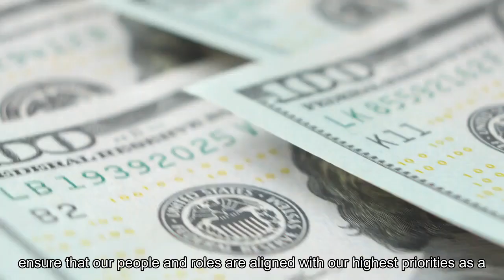Google Layoffs Labeled 'Needless' as Hundreds Lose Jobs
BusinessTechnologyGoogle’s Layoffs Labeled ‘Needless’ By Union as Hundreds of Employees Lose Jobs in Fresh CutsJanuary 11, 2024 11:18 AM ESTGoogle is laying off hundreds of its employees in its hardware, voice assistance, and engineering teams.“We’ve had to make some difficult decisions about ongoing employment of some Google employees and we regret to inform you that your position is being eliminated,” the company told some workers, per The New York Times. In a statement, the company said it is “responsibly investing in our company’s biggest priorities and the significant opportunities ahead.”The layoffs will impact the augmented reality hardware team the most. According to 9to5Google, the company previously had distinct leaders managing hardware projects like Fitbit, Nest, and Pixel. After this reorganization, one team is expected to be responsible for overseeing all three products.“A few hundred roles are being eliminated in DSPA with the majority of impacts on the 1P AR Hardware team. While we are making changes to our 1P AR hardware team, Google continues to be deeply committed to other AR initiatives, such as AR experiences in our products, and product partnerships,” the technology company said in a statement to 9to5Google. The Alphabet Workers Union responded to the layoffs on X, saying: “Tonight, Google began another round of needless layoffs. Our members and teammates work hard every day to build great products for our users, and the company cannot continue to fire our coworkers while making billions every quarter. To best position us for these opportunities, throughout the second half of 2023, a number of our teams made changes to become more efficient and work better, and to align their resources to their biggest product priorities.”The past years have seen a number of major layoffs at Google. In Jan. 2023, the company cut 12,000 roles from its staff. “Over the past two years we’ve seen periods of dramatic growth. To match and fuel that growth, we hired for a different economic reality than the one we face today,” Sundar Pichai, the CEO of Google and Alphabet, said in a statement on Google’s blog in January 2023.“We’ve undertaken a rigorous review across product areas and functions to ensure that our people and roles are aligned with our highest priorities as a company. The roles we’re eliminating reflect the outcome of that review.”News of Google’s most recent round of layoffs comes one day after Amazon laid off hundreds of Prime video and Twitch employees. In recent months, there has been a series of tech layoffs. Spotify let go of 17% of its workforce in December and Meta, the parent company of Facebook, laid off 20,000 employees over the course of 2023.